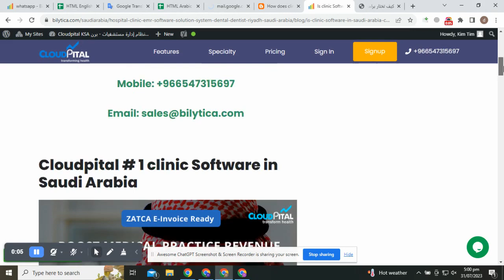Is clinic Software in Saudi Arabia cost-effective in the long run?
Dental Software in Saudi Arabia, Dentist EMR Software in Saudi Arabia, Dermatology EMR Software in Saudi Arabia, E-Clinic Software in Saudi Arabia, EMR Software in Saudi Arabia